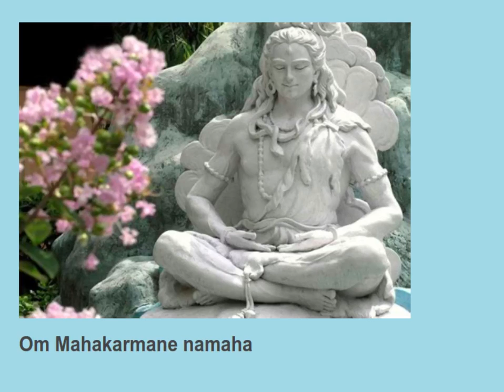Om Mahakarmane namaha 11 times